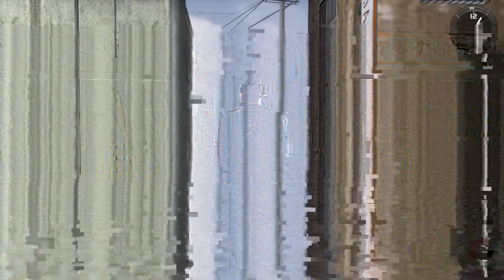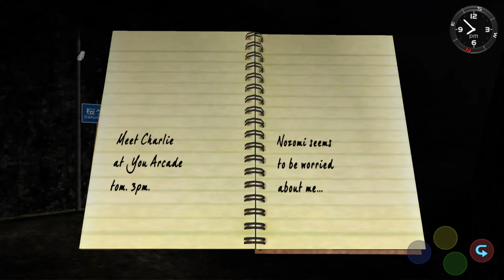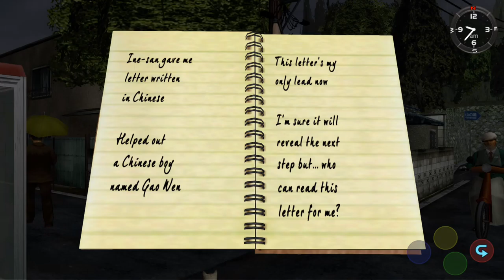Shenmue Gameplay - Found Charlie And The letter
Okay so I had talk to the biker gang that were at the arcade to find out where the tattoo parlour is. Ine San becomes very worried and gives the letter to Ryo.